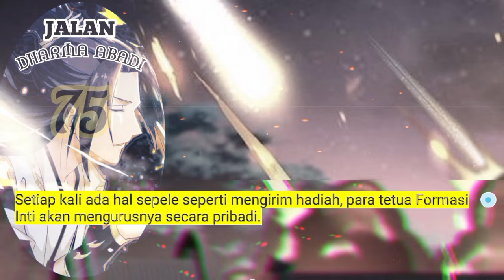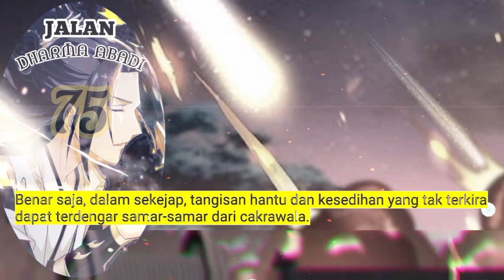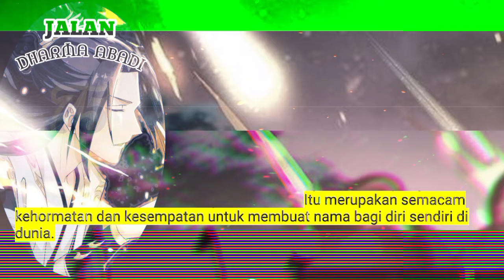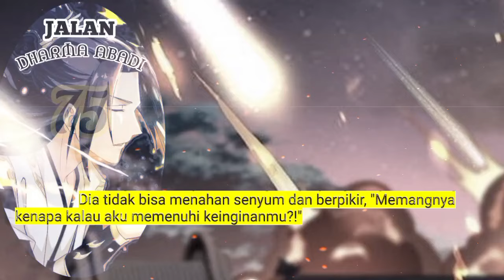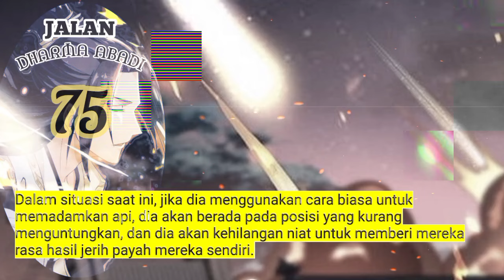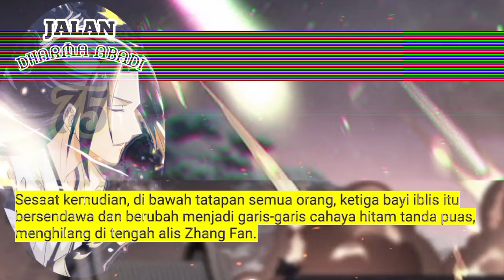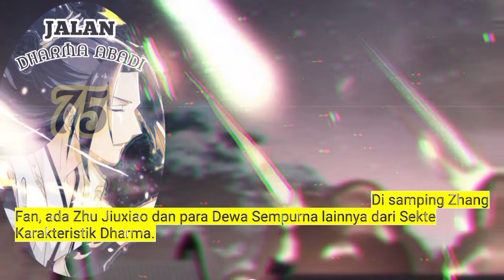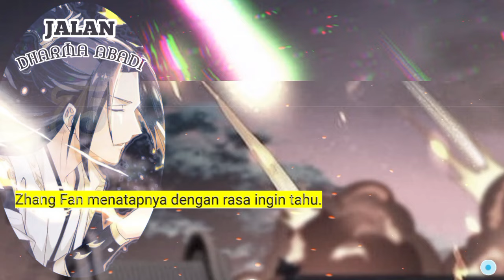Jalan Dharma Abadi season 75